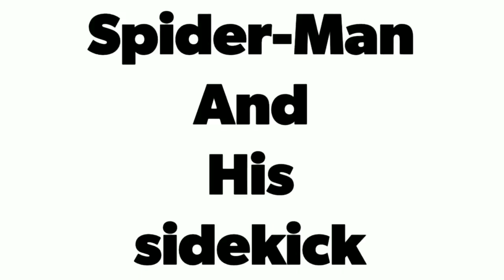Spiderman and his sidekick | Spiderman memes | marvel memes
music

1.